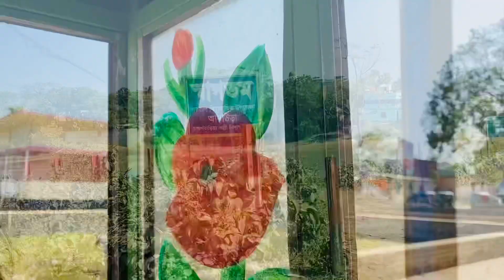বড় আপুর দুই মেয়ের সাথে সকাল বেলা